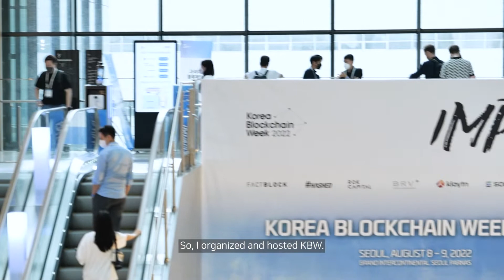[CASE STUDY] KOREA BLOCKCHAIN WEEK 2022- Jeon Seonik, FactBlock CEO 'Interview'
Reached "10,000 participants" in 5 years...KBW's success story